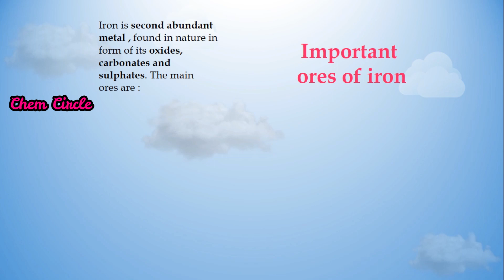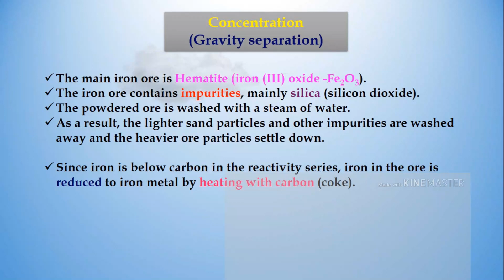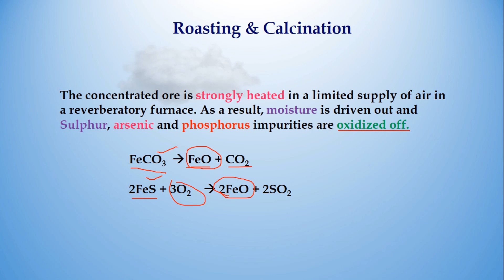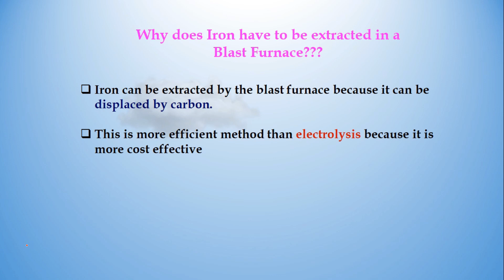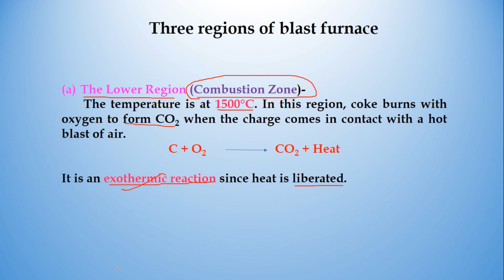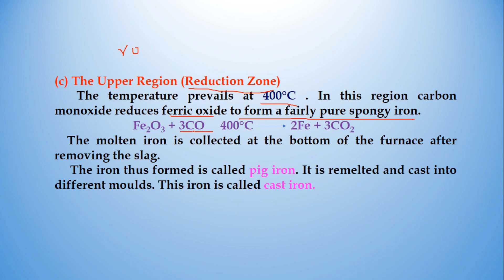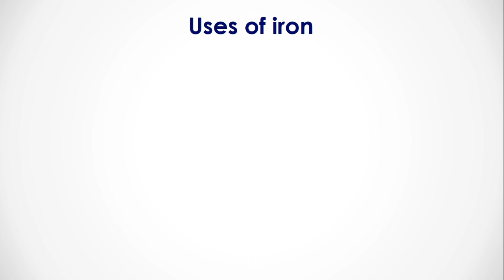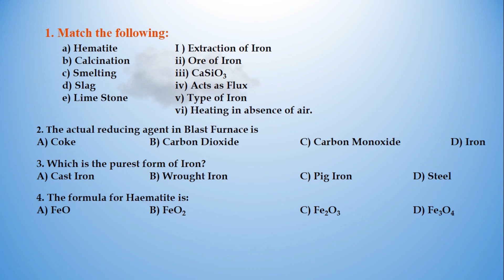How to extract iron from its ore | Extraction of iron in a blast furnace | Metallurgy of iron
In this video we are going to discuss about metallurgy of iron how we extract iron from its ore
The chief ore of iron is hematite. iron is the second most abundant metal in the earth crust.
The iron ore contains impurities, mainly silica (silicon dioxide). it is concentrated by gravity separation.
The powdered ore is washed with a steam of water.
As a result, the lighter sand particles and other impurities are washed away and the heavier ore particles settle down.
 roasting and calcination:
The concentrated ore is strongly heated in a limited supply of air in a reverberatory furnace. As a result, moisture is driven out and Sulphur, arsenic and phosphorus impurities are oxidized off.
smelting :
The charge consisting of roasted ore, coke and limestone in the ratio 8:4:1 is smelted in a blast furnace by introducing it through the cup and cone arrangement at the top. There are three important regions in the furnace.
Three regions of blast furnace
The Lower Region (Combustion Zone)-
       The temperature is at 1500°C. In this region, coke burns with oxygen to form CO2 when the charge comes in contact with a hot blast of air.
           C + O2                      CO2 + Heat

It is an exothermic reaction since heat is liberated.
The Middle Region (Fusion Zone)
       The temperature prevails at 1000°C. In this region, CO2 is reduced to CO.
CO2 +  C              2CO – Heat
Limestone decomposes to calcium oxide and CO2.
CaCO3              CaO+ CO2 – Heat
These two reactions are endothermic due to absorption of heat. Calcium oxide combines with silica to form calcium silicate slag.
CaO + SiO2                  CaSiO3
The Upper Region (Reduction Zone)
       The temperature prevails at 400°C . In this region carbon monoxide reduces ferric oxide to form a fairly pure spongy iron.
                         Fe2O3 + 3CO     400°C            2Fe + 3CO2
    The molten iron is collected at the bottom of the furnace after removing the slag.
     The iron thus formed is called pig iron. It is remelted and cast into different moulds. This iron is called cast iron.
Uses of iron
Pig iron Iron with (2-4.5% of carbon): It is
used in making pipes, stoves, radiators, railings,
manhole covers and drain pipes.
Steel Iron with (less than 0.25% of carbon): It is used
in the construction of buildings, machinery,
transmission cables and T.V towers and in
making alloys.
Wrought iron Iron with( 0.25-2% of wrought
carbon): It is used in making springs, anchors
and electromagnets.